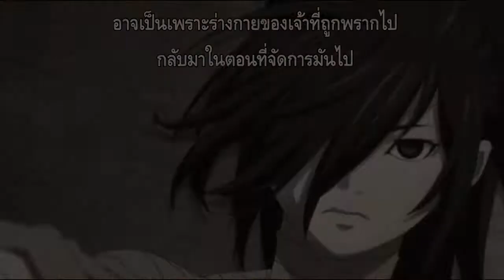รีวิว+สรุปเนื้อเรื่อง Blood Will Tell ดาบพิฆาต 48 อสูร โดโรโระ The Beginning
รีวิว+สรุปเนื้อเรื่อง ดาบพิฆาต 48 อสูร โดโรโระ
เป็นเรื่องที่พยายามจะสื่อถึงความโหดร้ายของสงคราม ซึ่งได้ถูกทำมาหลายเวอร์ชั่นมากๆ ส่วนตัวแล้วผมชอบเวอร์ชั่นเกมและอนิเมะ เนื้อเรื่องจะมีความต่างกันข้อนข้างมากในตอนสุดท้าย

*ถ้าหากใครที่ชอบเกมตระกูล Soul ก็น่าจะชอบเกมนี้ จุดเด่นเลยคือมี Boss ถึง 48 ตัวให้เราต่อสู้ด้วย